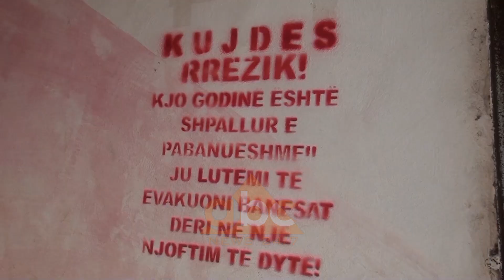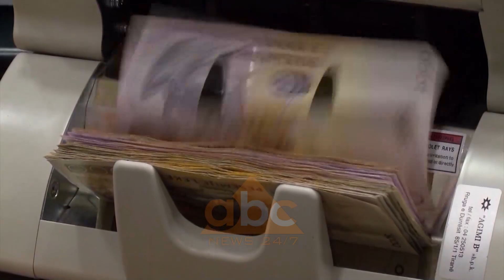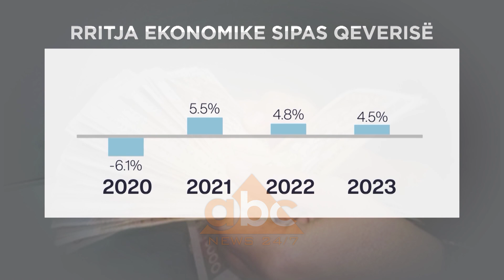Projektbuxheti 2021 miratohet ne konference kryetaresh, Denaj: Sfide rimekembja ekonomike